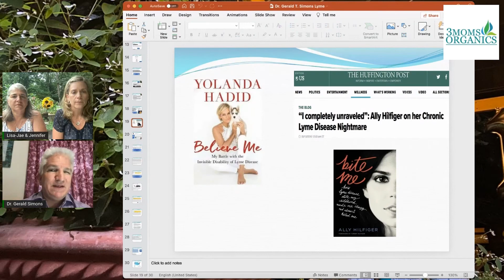Justin Bieber Suffered with Lyme Disease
Dr. Gerald Simons, tick borne disease specialist at Stony Brook Southampton Hospital on Long Island, tells Lisa-Jae and Jenn about Lyme Disease awareness in pop culture.